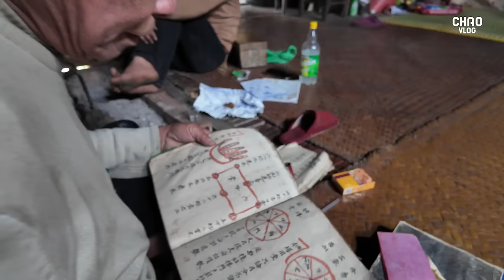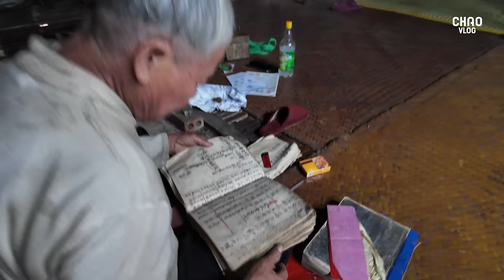Lần Đầu Tiếp Cận Người Sán Chỉ Gặp Những Cô Gái Xinh Xin Được Bữa Cơm Rất Ngon